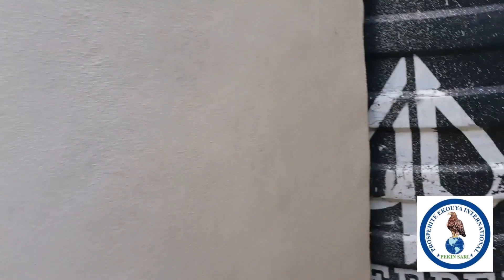VILLA MEUBLEE AVEC PISCINE A VENDRE OU A LOUER A COTONOU AKPAKPA ZONE DE LA PLACE LENINE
𝗩𝗜𝗟𝗟𝗔 𝗠𝗘𝗨𝗕𝗟𝗘́𝗘 𝗔𝗩𝗘𝗖 𝗣𝗜𝗦𝗖𝗜𝗡𝗘 𝗔 𝗩𝗘𝗡𝗗𝗥𝗘 OU A LOUER 𝗔 𝗖𝗢𝗧𝗢𝗡𝗢𝗨 𝗔𝗞𝗣𝗔𝗞𝗣𝗔

 𝑳𝑶𝑪𝑨𝑳𝑰𝑺𝑨𝑻𝑰𝑶𝑵  : Cotonou Akpakpa zone de la place Lenine.
𝑪𝑨𝑹𝑨𝑪𝑻𝑬𝑹𝑰𝑺𝑻𝑰𝑸𝑼𝑬𝑺 : 4 chambres à coucher 2 salons 1 cuisine une guérite une piscine. Toutes les pièces sont équipées.
𝑺𝑼𝑷𝑬𝑹𝑭𝑰𝑪𝑰𝑬 : 300 m2
𝑷𝑹𝑰𝑿 : 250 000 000 𝑭𝑪𝑭𝑨 𝑵𝑬́𝑮𝑶𝑪𝑰𝑨𝑩𝑳𝑬
𝐷𝑟𝑜𝑖𝑡 𝑑𝑒 𝑣𝑖𝑠𝑖𝑡𝑒 : 10 000 𝑓𝑐𝑓𝑎 sur rendez-vous .
𝐶𝑜𝑚𝑚𝑖𝑠𝑠𝑖𝑜𝑛 𝑎̀ 𝑝𝑎𝑦𝑒𝑟 𝑝𝑎𝑟 𝑙'𝑎𝑐𝑞𝑢𝑒́𝑟𝑒𝑢𝑟 : 5% 𝑑𝑢 𝑝𝑟𝑖𝑥 𝑑'𝑎𝑐ℎ𝑎𝑡 ,